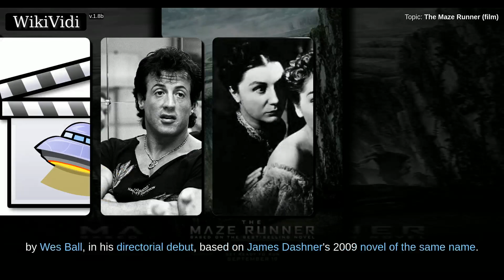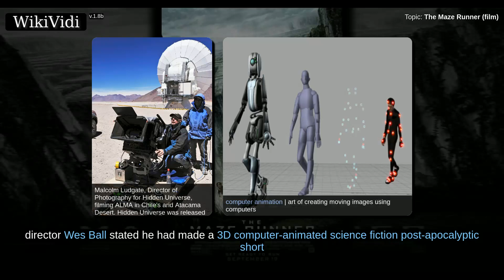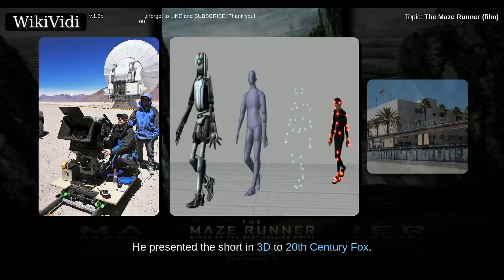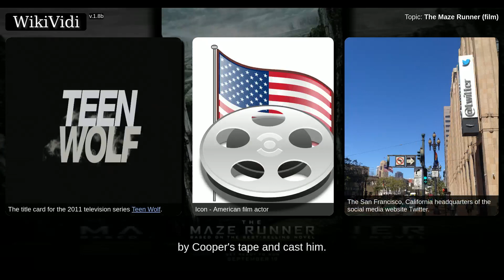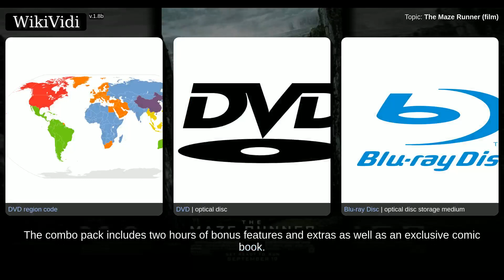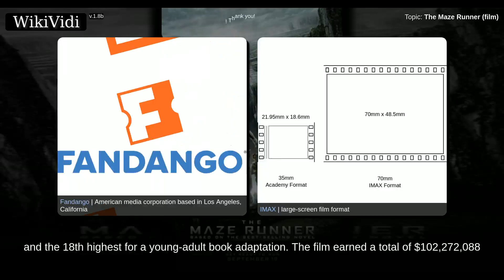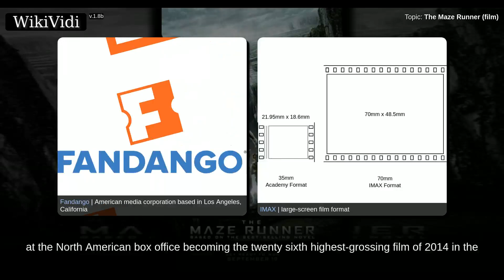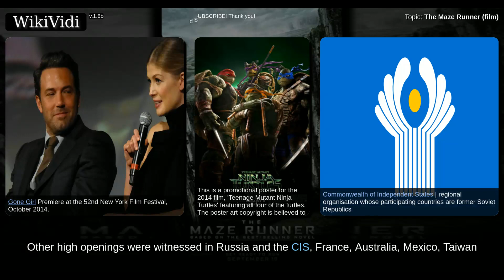THE MAZE RUNNER (film) - WikiVidi Documentary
The Maze Runner is a 2014 American dystopian science fiction action thriller film directed by Wes Ball, in his directorial debut, based on James Dashner's 2009 novel of the same name. The film is the first installment in The Maze Runner film series and was produced by Ellen Goldsmith-Vein, Wyck Godfrey, Marty Bowen, and Lee Stollman with a screenplay by Noah Oppenheim, Grant Pierce Myers and T.S. Nowlin. The film stars Dylan O'Brien, Kaya Scodelario, Aml Ameen, Thomas Brodie-Sangster, Ki Hong Lee, Will Poulter, and Patricia Clarkson. The story follows sixteen-year-old Thomas, portrayed by O'Brien, who awakens in a rusty elevator with no memory of who he is, only to learn he's been delivered to the middle of an intricate maze, along with a large number of other boys, who have been trying to find their way out of the ever-changing labyrinth — all while establishing a functioning society in what they call the Glade.   Development of The Maze Runner began in January 2011 when Fox purchased...

Shortcuts to chapters:
00:02:43: Development
00:03:24: Casting
00:05:40: Soundtrack
00:05:55: Home media

Copyright WikiVidi.